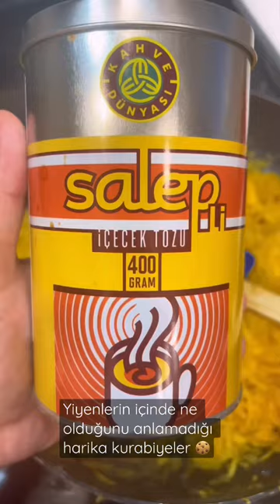Bal kabaklı Kurabiye 🎃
Hamuru için

150 gr oda ısısında tereyağ
1 çay bardağı sıvı yağ
1 adet yumurta
3 yemek kaşığı pudra şekeri
1 yemek kaşığı nişasta
1 tatlı kaşığı zerdeçal
Kabartma tozu
10 yemek kaşığı un

İç dolgusu için malzemeler
300 gram rendelenmiş  bal kabağı
1 çay bardağı toz şeker
1 çay kaşığının ucuyla tarçın
1 tatlı kaşığı salep
Rendelemiş olduğumuz kabağı geniş bir tavaya alıyoruz. Ardından şeker tarçın ve salep ekleyip suyunu çekene kadar pişiriyoruz.
Hamur icin gerekli olan tüm malzemeleri karıştırıp yoğuruyoruz.
⚠️ nişastalı bir hamur olduğu için una ihtiyacı varmış gibi hissedebilirsiniz. Kıvamı videodaki gibi olunca un eklemeyi bırakın!
Dilediğiniz gibi şekil verebilirsiniz.
160 derece önceden ısıtmış olduğumuz fırında pişiriyoruz. Dikkat kurabiyelerinizi yakmayın. Afiyet olsun 😋